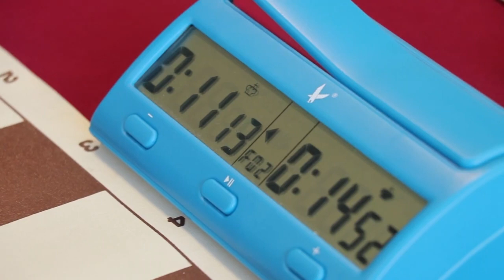Prilog o šahu u emisiji Sveznalica za djecu i mlade (RTRS 08.09.2019. godine)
Novinar Ognjen Todorović, urednik obrazovne emisije za djecu i mlade „Sveznalica“ koja se emituje na RTRS-u posjetio je naš klub u jedinim specijalizovanim prostorijama za šah u Banjaluci.
Razgovarali smo o zanimljivostima vezanim za šah.

Sve informacije o našim aktivnostima, školi šaha, turnirima za djecu i mlade saznajte na